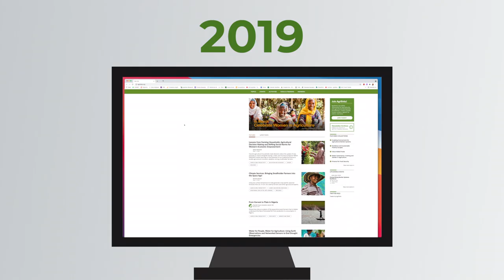Agrilinks Through the Years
The evolution of Agrilinks.org